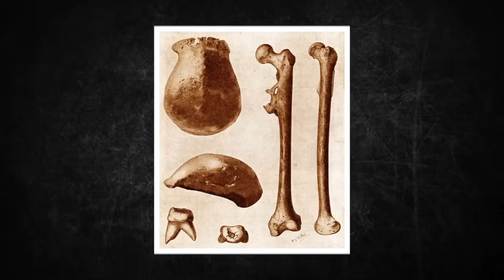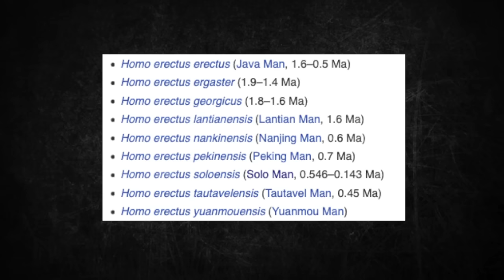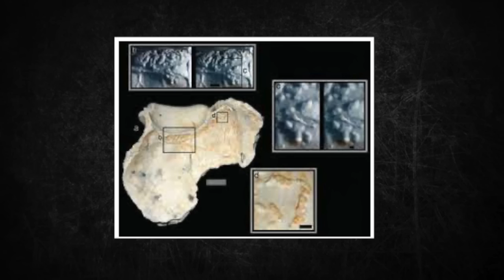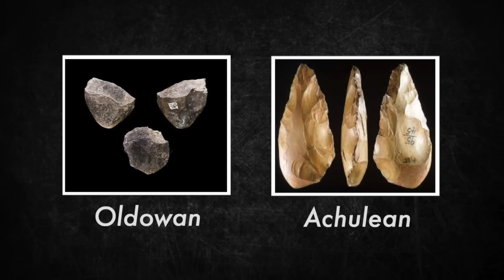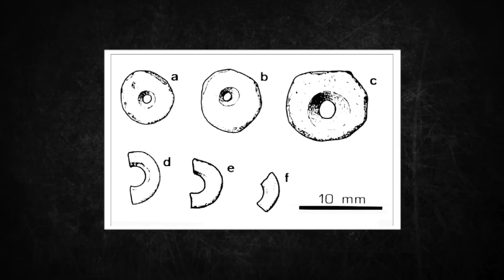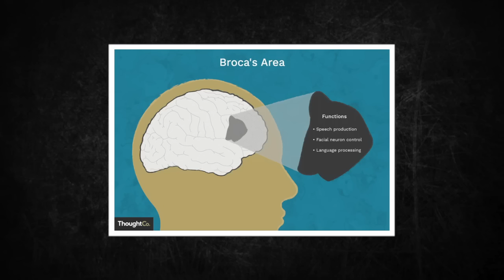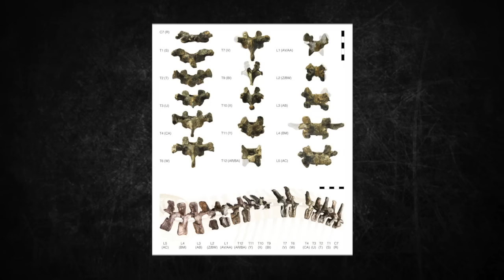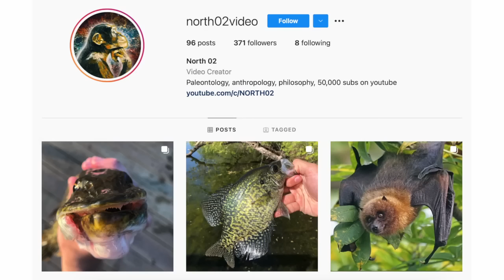Homo Erectus - Ancient Human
If I failed to give proper credit or you do no want your images displayed here at all, please contact me and I will give credit or immediatly remove at your request.
This means, copyrighted images can be displayed, even without the owner’s permission.
A lot of the media I use is licensed with compensation to copyright holders from stock footage sites and therefore I am not obligated to display a link to the work, this is why my audio and stock footage is not linked in the description.